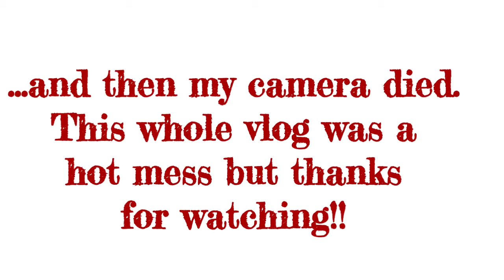12 Days of Christmas: Day 11 & 12 | Hot Mess Holiday | Army Family Vlogs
We are finally finished!! Late but finished lol.